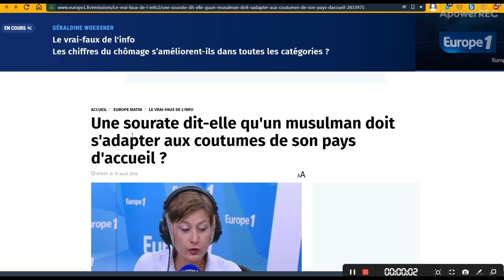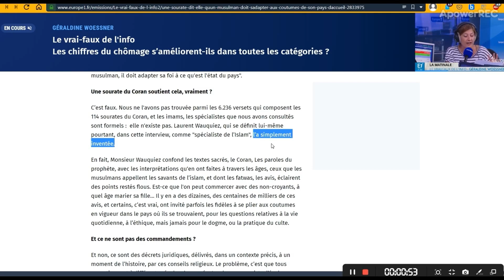Quand Bassem Braïki invente un verset du Coran !